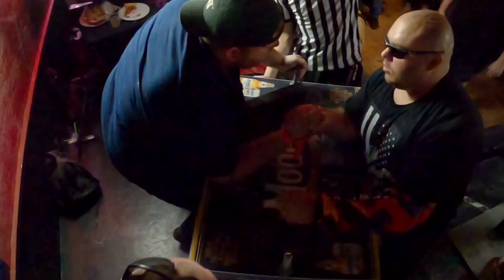East vs West | Texas Armwrestling League Tournament | League City Texas | Amateur 243+ Left & Right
My 1st tournament of 2023 starts off with the East vs West in League City Texas. This one I could not miss, I'm going in with absolute confidence that I will take no prisoners. Go big or go home! Nobody is safe!!!